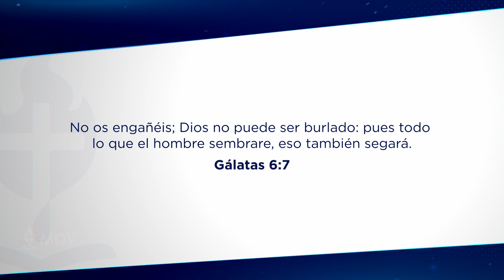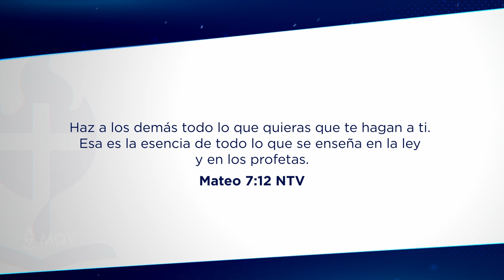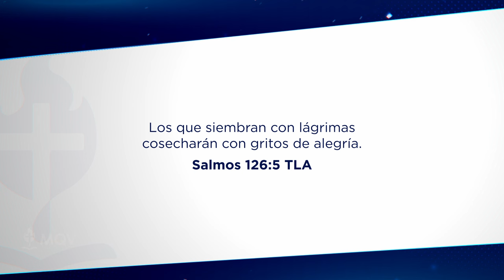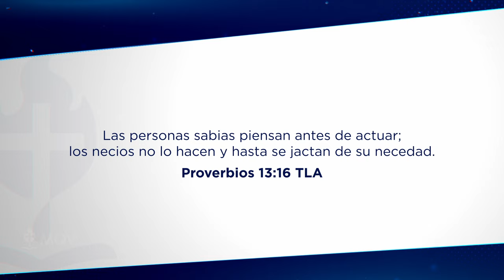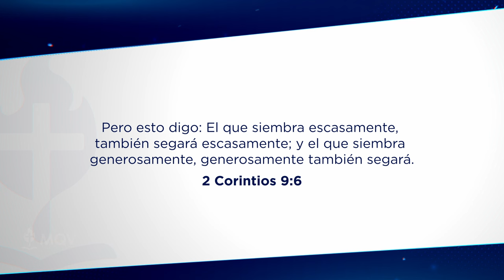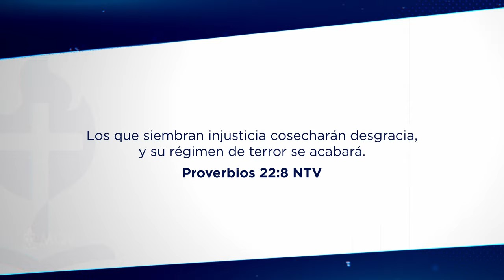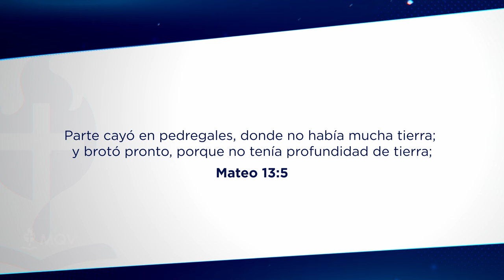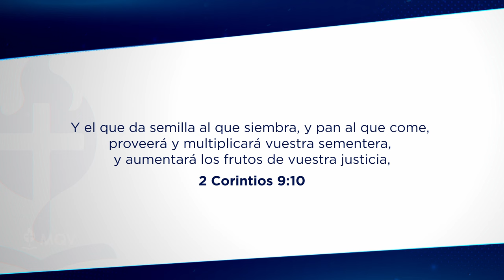461| Cuidado con lo que siembras - Prédica del Pr. Adolfo Agüero Esgaib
Prédica del 11-08-24 emitida por el canal TRECE el 01-09-24 | Tu vida, tus recursos y tu tiempo no son tuyos; todo es de Dios y Él te pedirá cuentas. ¿Cómo estás administrando lo que Él te dio? 💭 Cultiva relaciones, invierte tu tiempo sabiamente, y asegúrate de estar bien con Dios, con los tuyos, y con tu iglesia.